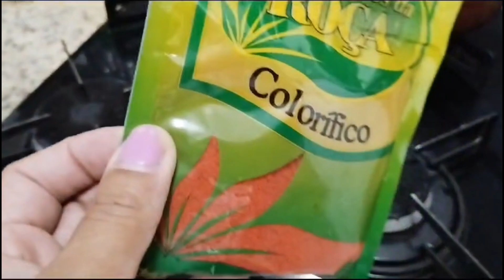Nossa festa de Ano Novo 2024! Ficou top!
Fizemos uma festa de anovo pra receber 2024! Ficou demais!